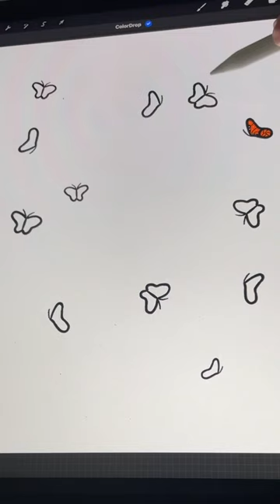Monarch Butterflies In Blue Sky | The Fast Way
I created some monarch butterflies fluttering and flying in a blue sky, using Procreate.  First I drew and colored them the long way. Then I kept no color under the clipping masks to start, and I filled each part of the image, one piece at a time, in order to give the appearance of butterfly color and details instantly appearing in my art.  It would be soooo easy if we could just imagine it and tap once to fill. Haha
By the way, I have some monarch butterflies hanging out in my yard right now.  They are so bright and beautiful, I’ve been wanting to draw them lately.
It’s been a little bit since I’ve uploaded .